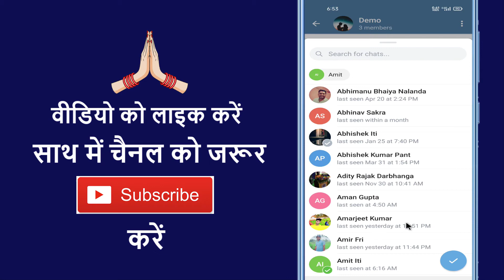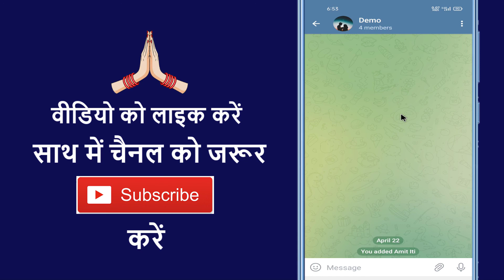Telegram Group Me Member Kaise Add Kare ~ How To Add Members In Telegram Group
Aaj ke is video me ham batane vale hai ki telegram group me members kaise add karte hai

➡ Queries Solved

1. Telegram group mein member kaise add kare
2. Telegram group me members kaise jode
3. Telegram group par aadmi kaise badhaye
4. Telegram group me kisi ko kaise add kare
5. Telegram group par kisi ko kaise jhode